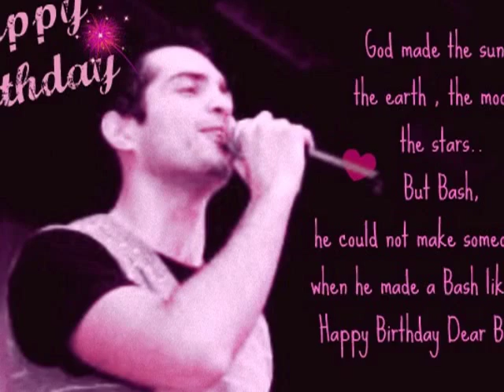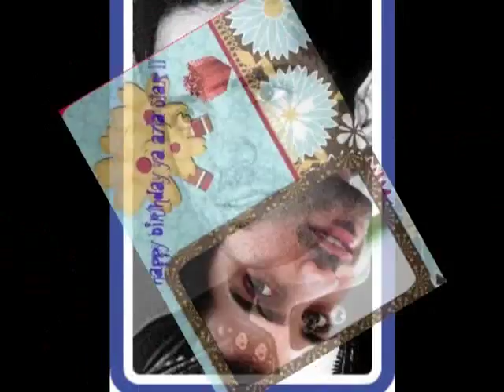Facebook 39 Videos from Lara Scandar Mohamed Bash°oO°Official Group°Oo°B L For Ever HAPPY BIRTHDAY A7LA BASHOOOO HQ